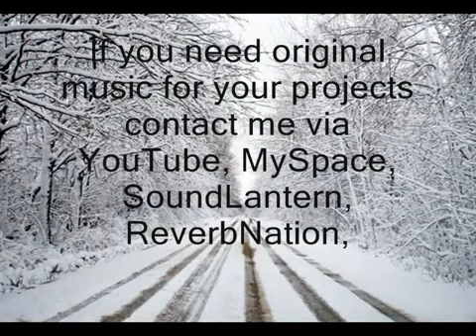Short Film. Cop Thriller Cityscapes (Part 1)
my first attempt at making a video. i made this a while ago before i fully understood the globalist agenda. i didnt even see that in the images of skyscapes i used the clouds are boiling in the way that HAARP affects the atmosphere.